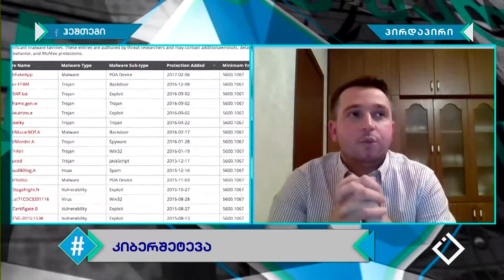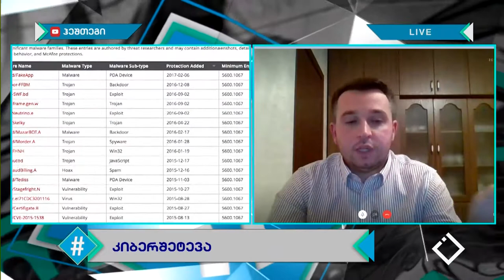მასშტაბური კიბერთავდასხმა საქართველოზე / გიორგი იაშვილი / ჰეშთეგი / Hashtag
მასშტაბური კიბერთავდასხმა საქართველოზე, გათიშულია 2000 - მდე ვებგვერდი, მათ შორისა რამდენიმე მედიასაშუალების ოფიციალური საიტი.
 ვართ თუ არა დაცულები და რა ვისწავლეთ 2008 წლის კიბერთავდასხმების შემდეგ? 🕵‍♀ შეფასება 💬 გიორგი იაშვილი - ინფორმაციული უსაფრთხოების სპეციალისტი